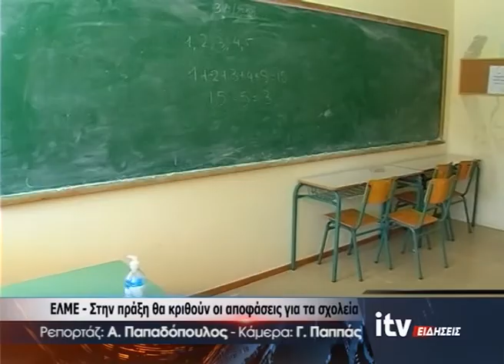ΕΛΜΕ - Στην πράξη θα κριθούν οι αποφάσεις για τα σχολεία - ITV Ειδήσεις - 19/08/2020 (video)